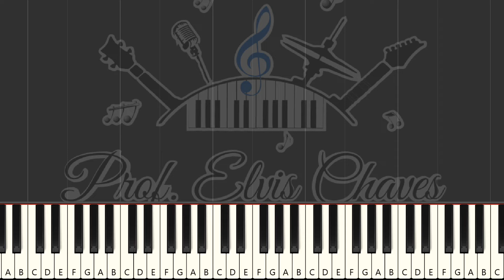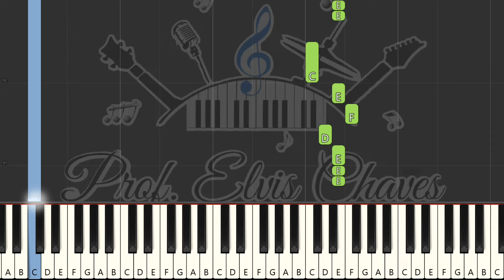🎹 Quadrilha - 6694 - Mário Mascarenhas - Tutorial Teclado Fácil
🎶 MAIS PARTITURAS
Encontre mais partituras e outros recursos musicais em nossa loja: